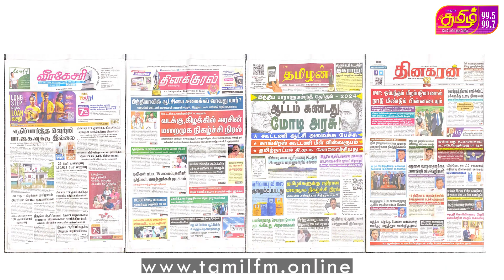மூன்றாவது முறையும் மோடிக்கு அதிஷ்டம் ஜனாதிபதி என்ன சொன்னார் தெரியுமா?